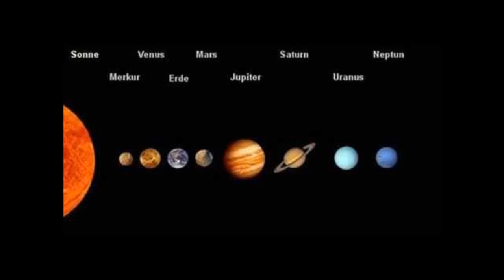Peter Love Pictures Peter Backhausen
No  Pressha  Jingle  Punks  &  Called  Upon  Silent  Partner
Peter  Backhausen  Art  PeBa  Kunst  &  Musik